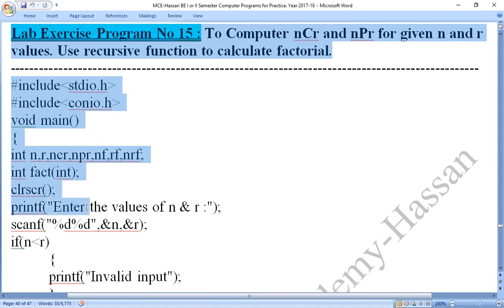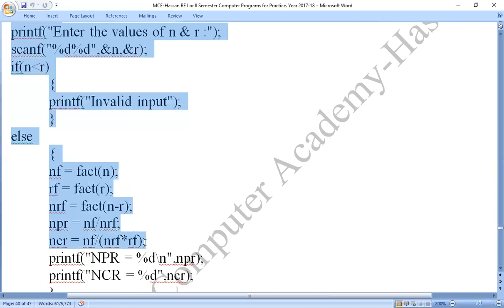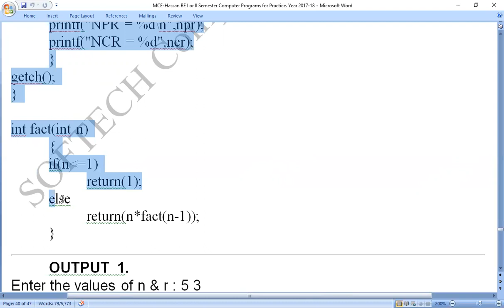MCE Lab C-Program 15 : To Computer nCr and nPr for given n and r values. Use recursive function.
To Computer nCr and nPr for given n and r values. Use recursive function to calculate factorial.
Coding_by_C-_Program,
Coding_in_C-_Program,

To calculate Permutation and Combination of n and r values,
To calculate ncr and npr of n and r values,